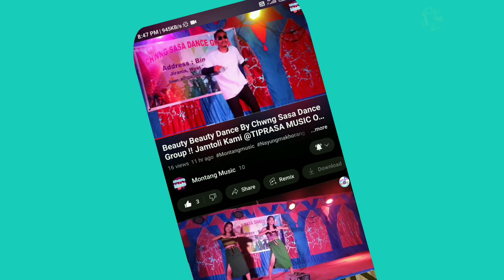Bollywood Ni Singer Suno Nigam Live Concert At Agartala Astabol Studium !! Superhit Song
Montang music in this channel we usually upload stage programs live dance orchestra many more. If you like our videos you must put down in the comments.

Orginal song name:-
Orginal song channel:-
Video Link :-
Note:- Orginal song credit all of you can claim of this video

We just upload videos to spread the talent of the dancers in our areas in the world.

Thanks you my Montang Music viewer ❤️❤️❤️❤️❤️❤️❤️❤️❤️❤️❤️❤️❤️❤️❤️❤️❤️❤️❤️❤️